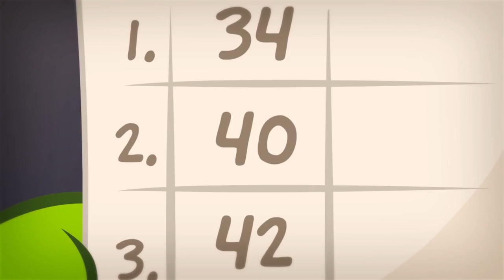Coloring Books from Season 7 (Part 1) - Educational Cartoon - Learn Colors with Om Nom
Learn colors with Om Nom and watch some funny series of Om Nom Story!

🔴 Watch Om Nom Stories on:

📌 Become a supporter on Facebook to watch the new episodes before we release them on YouTube

viet insensitive